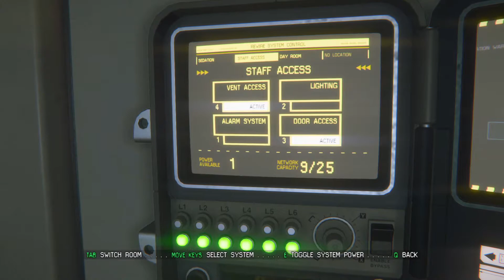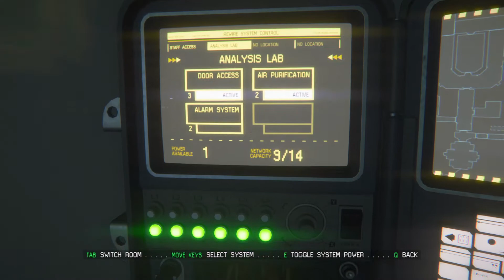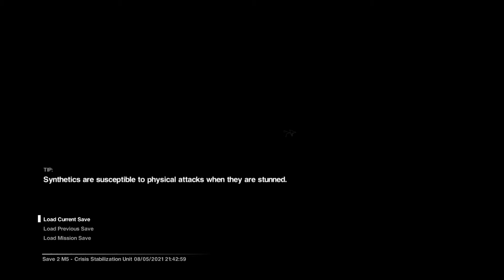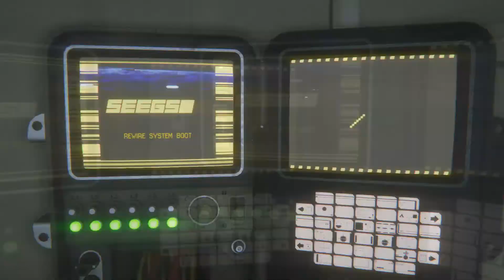Alien Barát | Alien: Isolation Végigjátszás 4.rész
Sziasztok!
Ezennel megérkezett az Alien: Isolation végigjátszás negyedik része :D
Kicsit szenvedünk az Aliennel és egy kis relaxációs gyakorlatra is sort kerítünk. A hangom erőssége nagyon ingadozó lett a videóban ,szóval óvatosan a hanggal és ezért elnézést is kérek! A következő rész érkezik idegeim regenerálódása után. Remélem tetszett a videó, ha van bármilyen véleményed, ötleted akkor írd le kommentbe!

Ezek csak címkék, ezért nem mondhatók fontosnak:
alien , alien isolation , horror , végigjátszás , pc , hun , ijesztő ,